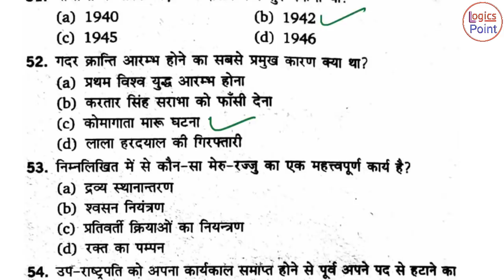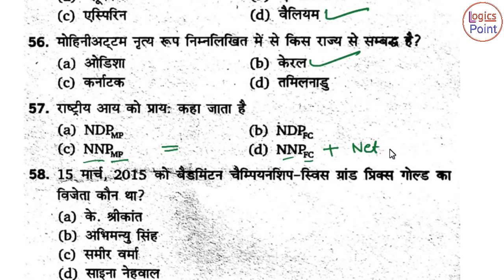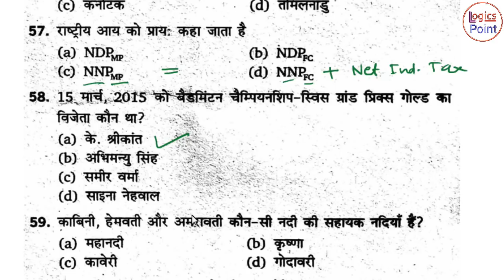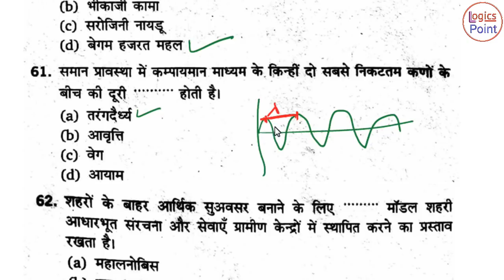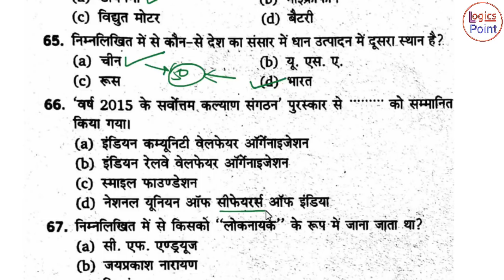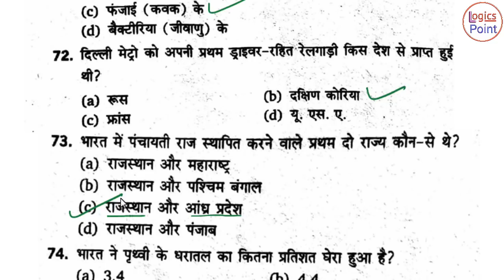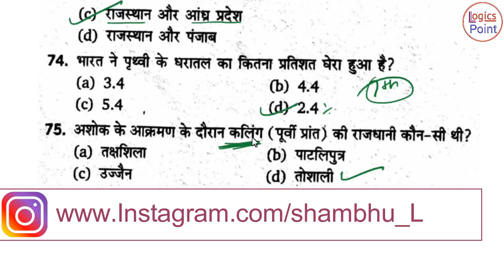UP Lekhpal 2015 GK Solved paper || up lekhpal gk questions | lekhpal 2017 syllabus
_Watch All Playlist- link Given below_

*Maths:-*

*Reasoning*:-

*GK*

*English*